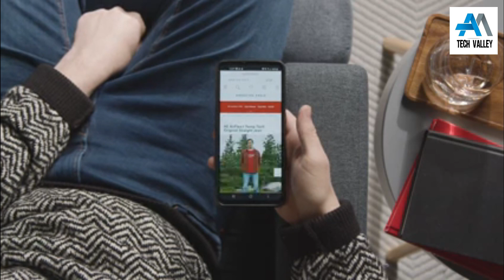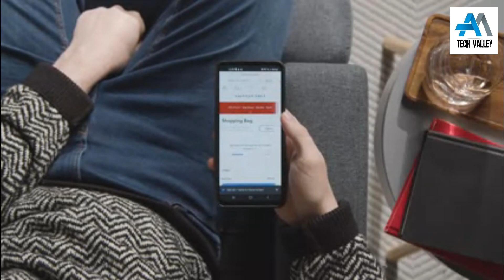Realme C65 Review and unboxing | Realme C65 Price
In this video, I am Trying to Tell you About Realme C65 Review and unboxing .

AM Tech Valley is a leading Web, Mobile App &  Digital Marketing company, and institute in PAKISTAN.